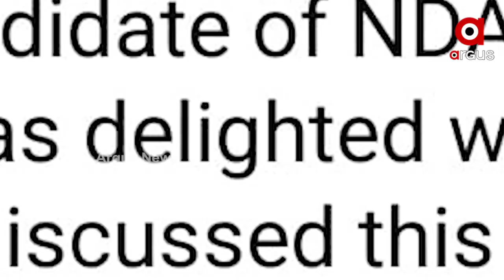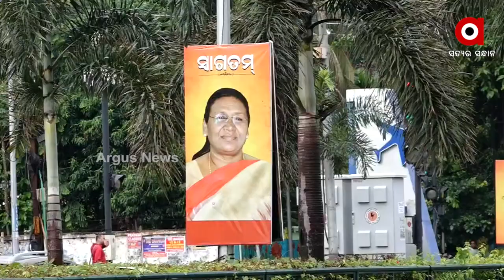Presidential candidate Draupadi Murmu is coming to Odisha tomorrow